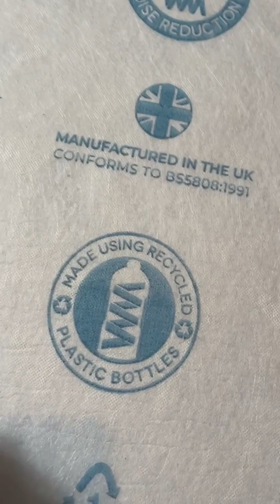The Carpet Fitters Start Work at The Hanson Home❤️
.Hi friends,

Friends, If you love Construction and Cooking then you must visit our The Bald Grub Channel. We have 1.3 M followers on our The Bald Builders Channel. And We have 111k Followers on our The Bald Grub Channel. And We also have 100k Followers on our Bald Builders & Friends Facebook Page.

And Now we are launching a new Youtube Channel with name of The Bald Grub.
the bald builders,
the bald grub,
bald grub,
bald builders,
baldbuilders,
its hannah,
it's hannah,
itshannah,
the gypsy terrence,
gypsy fights,
ifl tv,
mat Armstrong,
bbcc,
motosport buggy,
beard meets food,
grm daily,
paddy conroy,
bkb traveller news,
dead island 2,
mark mccann,
Peugeot 208,
traveller and gypsy videos,
bramley moore dock everton,
brett may,
Brighton fans,
west ham fans tv,
ned kelly trucker,
decca heggie,